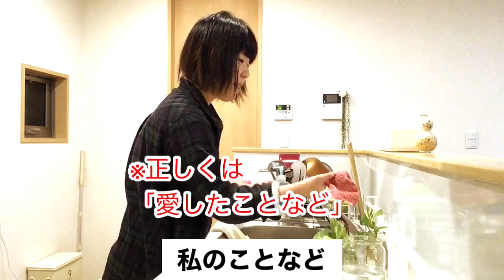【主婦うた】八神純子「みずいろの雨」を風呂上がりの主婦が拭き掃除しながら歌ったらこうなった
主婦が家事をしながらヒットソングを歌うシリーズ。
今回は八神純子さんの「みずいろの雨」を歌ってみました。

■おかっぱミユキとメガネズokappa miyuki & MEGANES
ボーカル「おかっぱミユキ」とベース「シェイド」の2人組音楽ユニット。
世界中安全な場所ならどこへでもライブしに行きます！